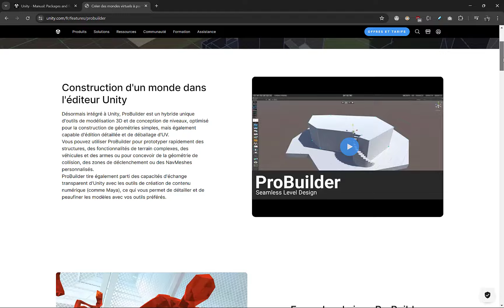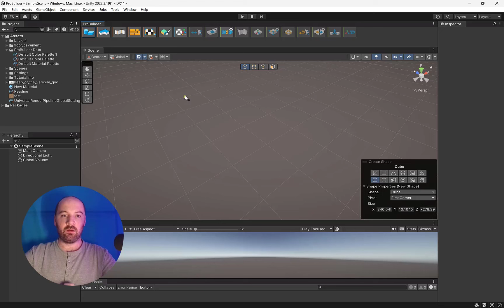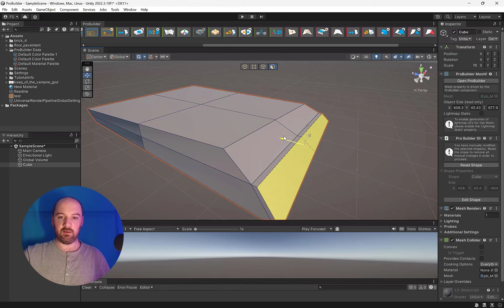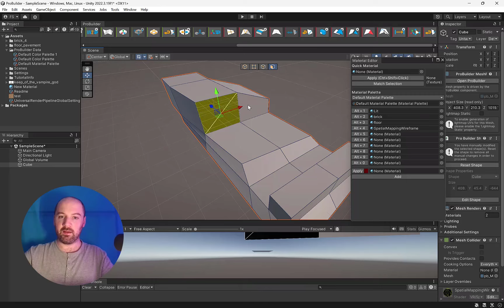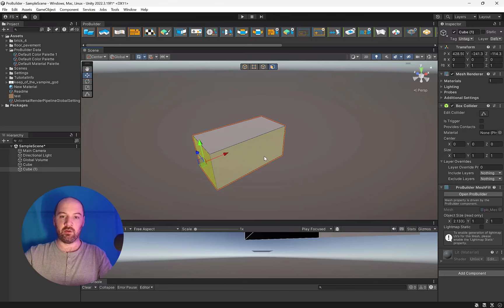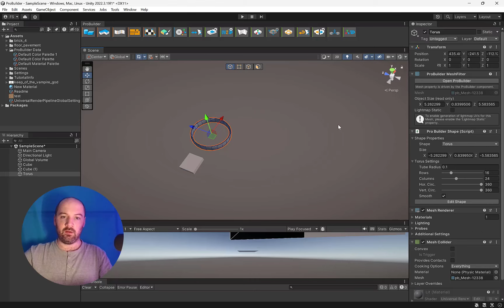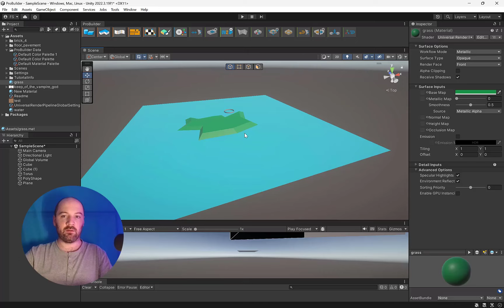Tuto Unity6 #15 : ProBuilder (Modéliser en 3D dans Unity directement)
Découvrez ProBuilder, l'outil ultime pour faire de la modélisation 3D et du texturing directement dans Unity. Pas besoin d'utiliser Blender, Cinema 4D, Maya, 3DS Max ou autre logiciel de modélisation 3D. Grâce à probuilder, vous pourrez modéliser en 3D sans sortir de Unity. Parfait pour prototyper vos projets.

Pour me retrouver sur Udemy : "Anthony Cardinale"
Pour devenir un expert Unity, inscrivez vous à mon cours ultra complet : "Unity 6 par la pratique : Le cours ultime TOUT en 1 !".